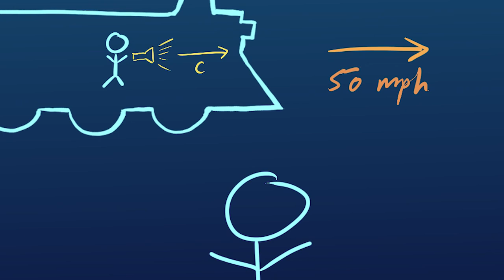The Postulates of Special Relativity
Anna, the winner of our 2017 Science Ambassador Scholarship, teaches her mom about the postulates of special relativity.